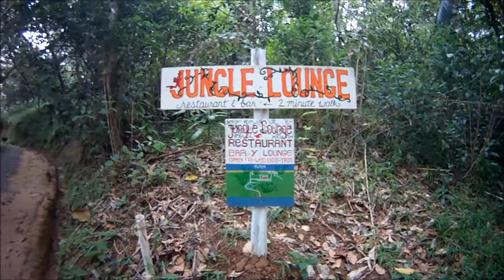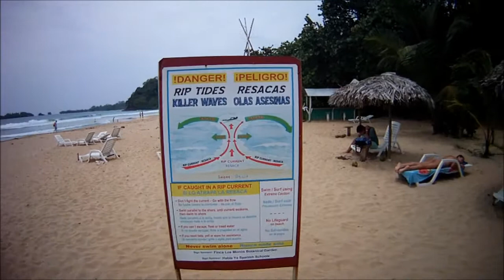Panama Bocas del Toro may 2015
Isla Colon and Isla Bastimentos.Fishing jack crevalle,jungle lounge redfrogbeach